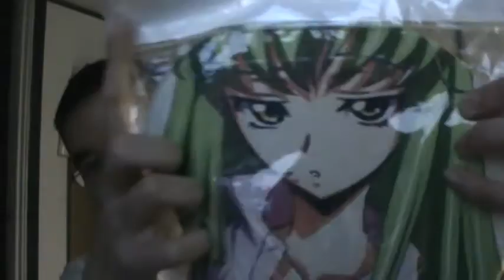Vlog Jan-10-10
Vlog about... Unreals presents, Reviews, Props, Anime North 2010, Entertainment